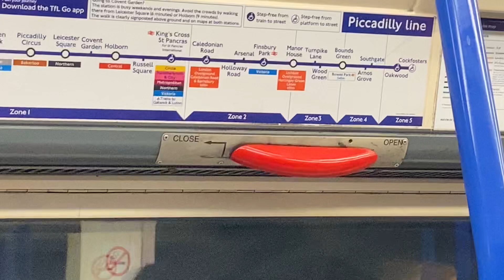It’s very hot here put small temperature lit feels people can stop sweating their bodies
It’s very hot here put small temperature it feels people can stop sweating their bodies

Heading Westbound Service to Rayners Lane